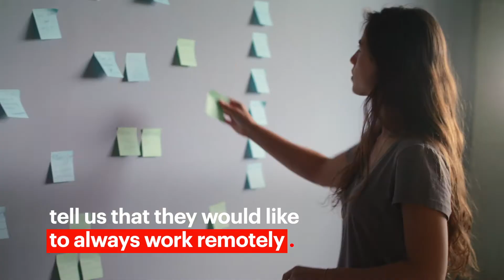Myths about telecommuting. Myth 1: Everybody wants to work remotely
Download "A Sustainable Work Model: Towards Remote and in the Office Work"